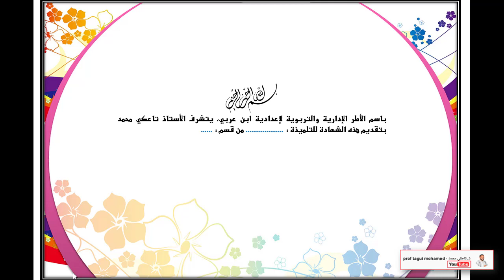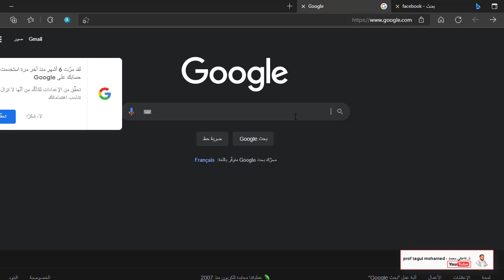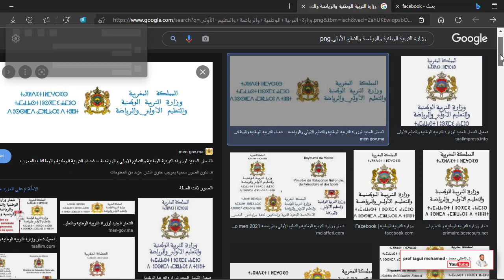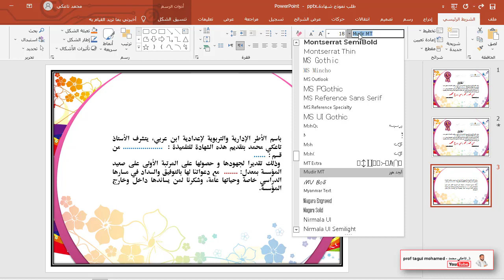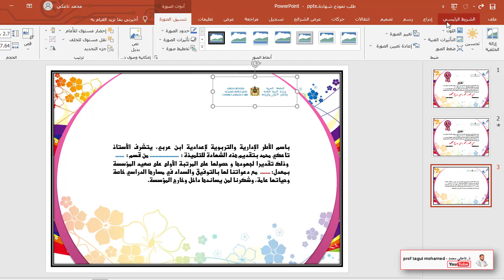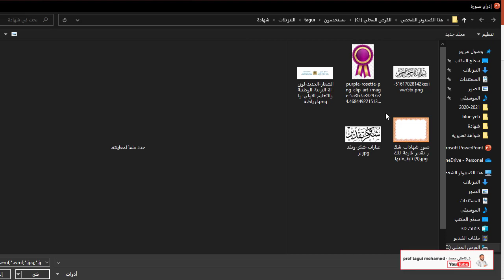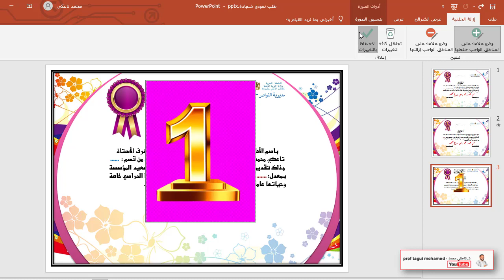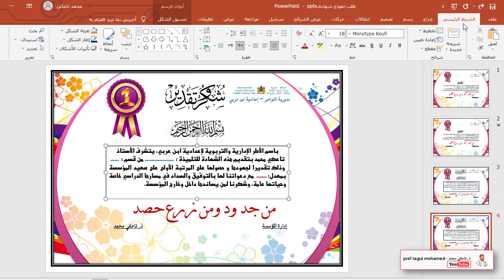طريقة تصميم شواهد تقديرية رائعة من البداية إلى النهاية